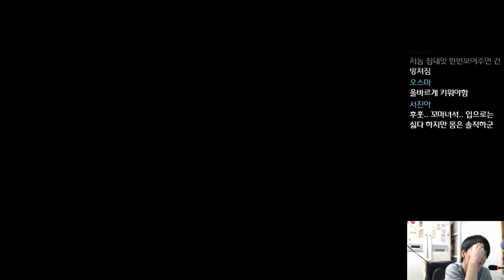워킹데드 파이널시즌 2편 The Walking Dead The Final Season